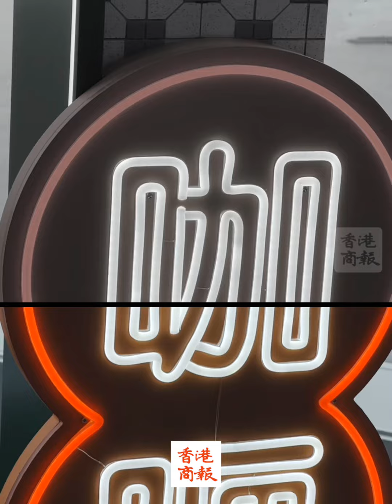【天際100夏日新體驗 3點3到鐘飲茶啦！】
天際 100 香港觀景台今日（19日）起至 9 月 3 日，推出「3 點 3 下午茶–港景、港味道」 主題活動，帶領訪客穿梭海拔 393 米的高空，360度觀賞香港壯麗天際線，體驗獨特港式下午茶文化。

今個夏日，天際 100 為訪客特別設置五大港式經典主題打卡位，包括「鐘樓時光角」、「天際冰室」、「巨果樂園」、「沙灘快閃站」以及屋邨情懷「無重力未來鞦韆椅」，糅合香港文化及人氣小食元素，讓大家在393米高空有一場獨特港式文化體驗之旅。

此外，天際100還和港式懷舊老店合作，在活動期間的指定日期，於3點3下午茶時段設置特色車仔檔，讓訪客免費品嚐經典小食及飲品，包括竹蔗水、椰子糖等，還有「金茶王」師傅即場沖港式奶茶，訪客可以邊體驗美食，邊欣賞美景。